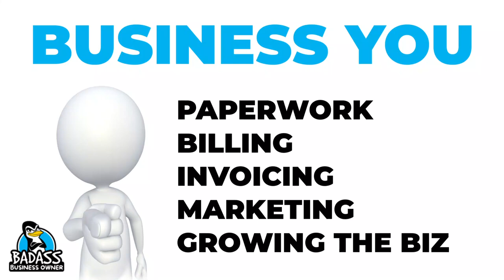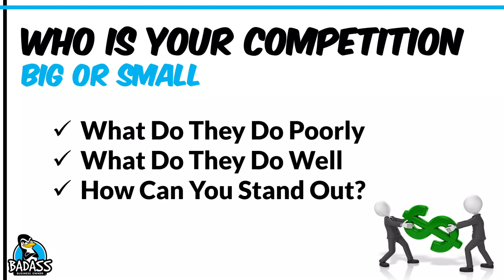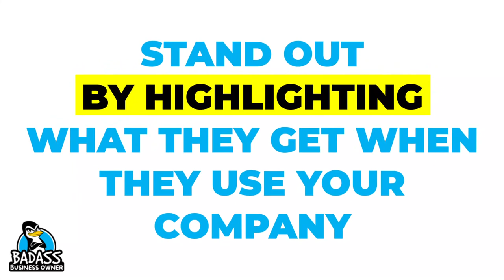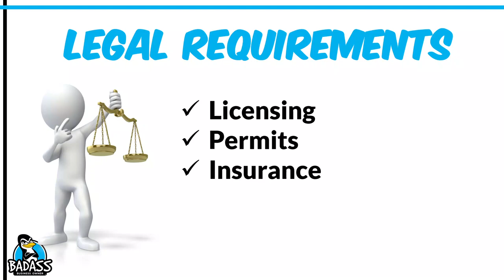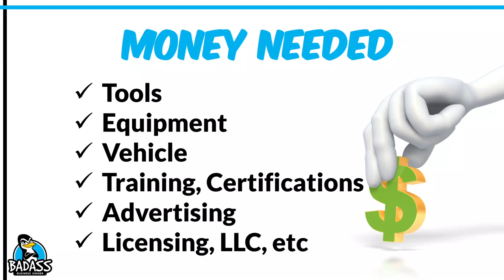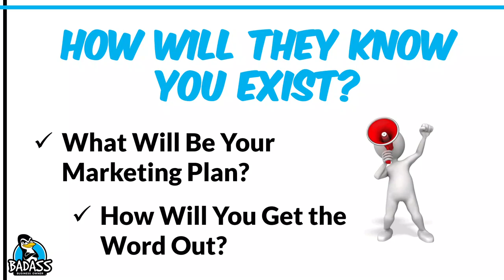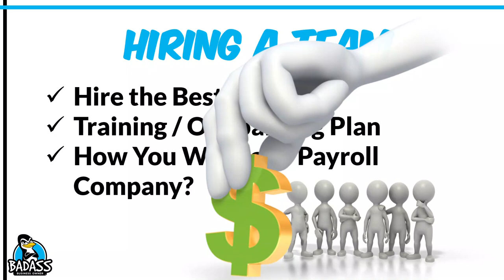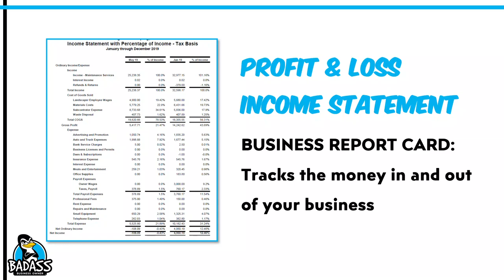Start a Pet Sitting Business - Do This First | Plus a Free Business Start Up Guide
Want to Start a Pet Sitting Business? Not Sure What to Do First? A pet-sitting business can be a great business for those that love animals! But you need more than just a love of cats and dogs.

By following these necessary steps, it will give you the best shot at being successful out of the gate and it will help you save time and money, two of the most precious commodities a small business owner has.

Starting a New Business isn't Easy. But you are a future badass business owner, so you got this!!!

Make Your Dream of a New Business a Reality!

KEY MOMENTS IN THE VIDEO:
00:00 Are You Sure You Want to Open a Small Business?
01:39 Researching Your Competition Before Starting
03:26 Setting the Right Prices in Your New Business
04:22 What Pain Point Will You Solve?
05:04 LLC vs Doing Business As
06:17 Other Legal Requirements
07:12 Do You Need a Business Plan?
08:21 Funds Needed to Start Your New Business
09:05 Getting Paid in Your New Business
10:14 Marketing & Branding Your New Business
12:17 Hiring People in Your New Business
13:02 Learn Your Business Numbers

More TOOLS TO HELP YOU RUN A BETTER BUSINESS
👉 Housecall Pro ) - Straightforward software for home service pros. Easily manage payments, link to Quickbooks, scheduling, dispatching, and more--all from one, convenient platform. Easy to Learn and saves you time!